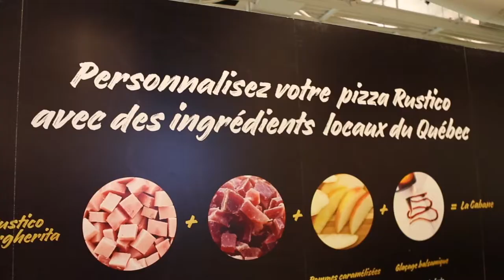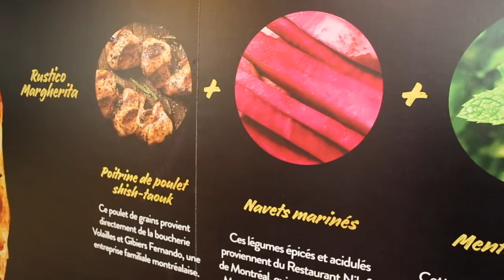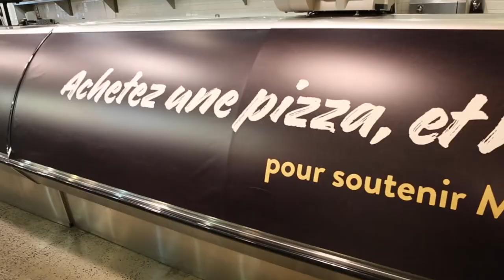Pop-Up Pizza Delissio chez Fou d'ici | Montreal.TV